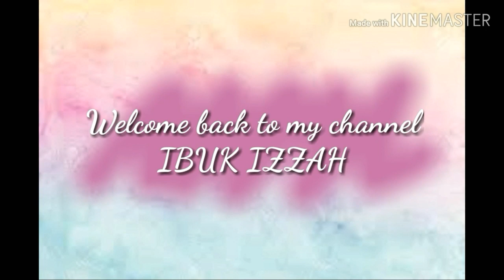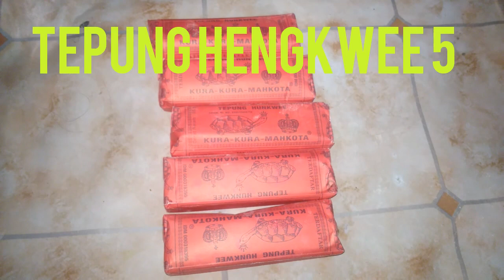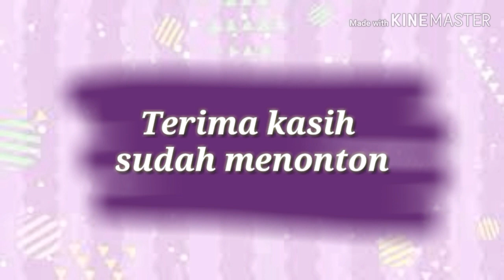Jajanan bunga matahari || Kembang goyang renyah & enak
Tonton dengan kualitas terbaik di smartphone kalian ya...

Jajanan bunga matahari adalah jajanan yang bahannya simpel banget, tapi cara penggorengannya yang biasanya banyak orang yang gagal. Jadi di video kali ini kita akan belajar bersama -sama untuk membuat jajanan bunga matahari/ kembang goyang.